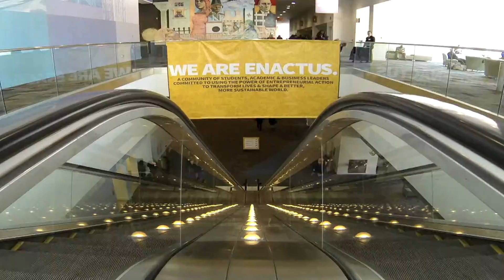2014 Enactus USA National Expo Opening Round Highlights